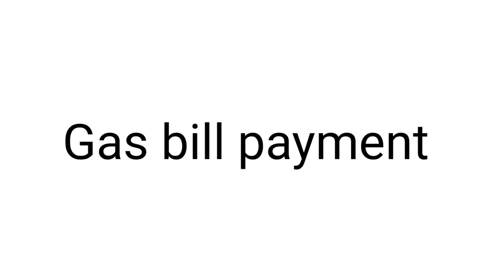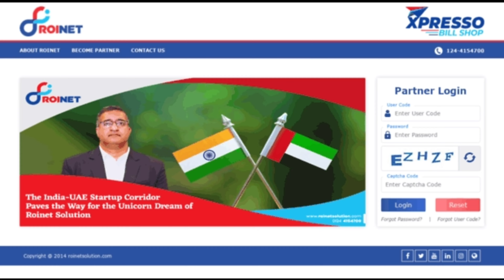ROINET Csp Agent Id In Telugu_ csp id - csc id - banking id - All ID's Available_ Banking Tips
spices money id

swify money id

ROINET csp  id

multilink id

airtel payment bank id agent

paytm bank agent id

fino bank id

the smart shop id

csc

csp

ROINET Csp Agent Id In Telugu_ csp id - csc id - banking id -